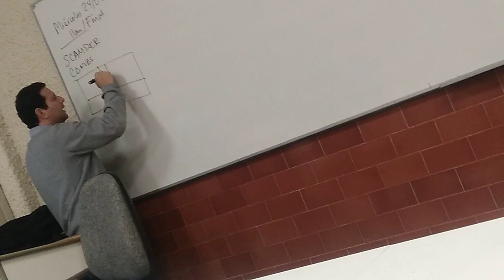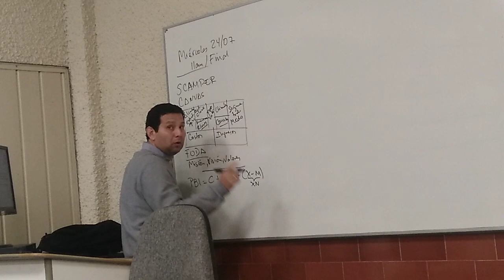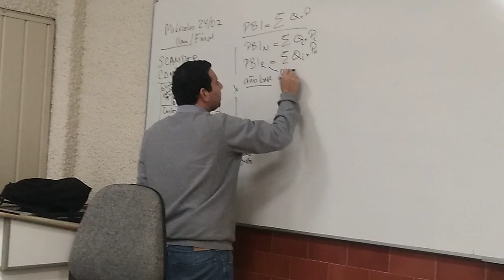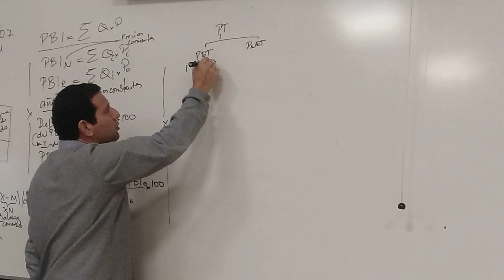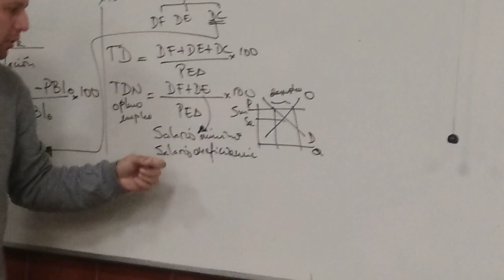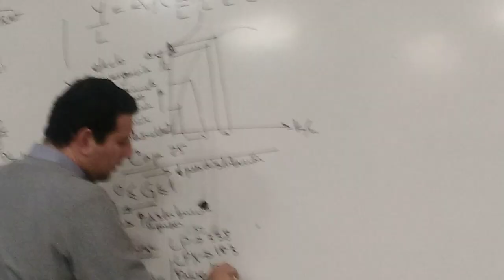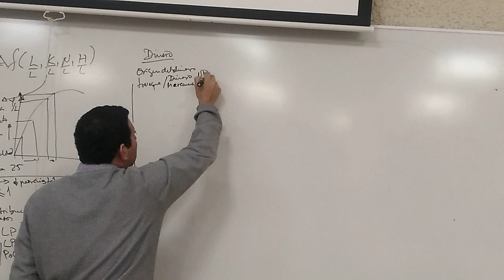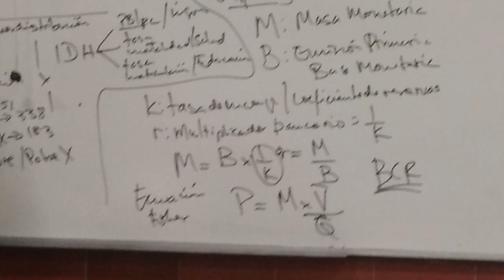REPASO EXÁMEN FINAL, BOTEN A TOÑO